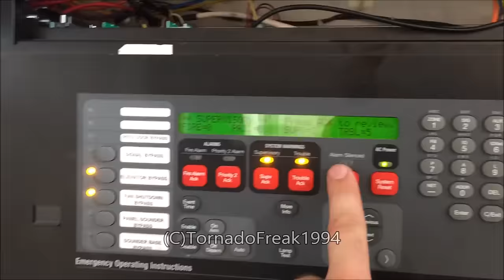Fire Inspection Short 4: CO Alarm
Custom CO Alarm voice message